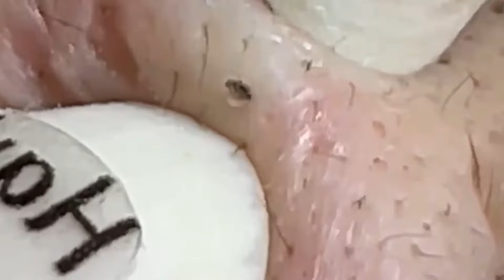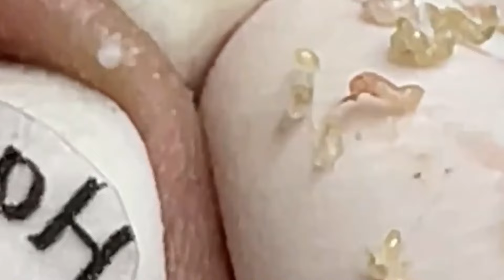𝘚ℎ𝘢𝑟𝘦 𝘵𝑖𝘱𝑠 𝑓𝘰𝑟 𝑐𝘭𝑒𝘢𝑛𝘪𝑛𝘨 𝘢𝑛𝘥 𝘵𝑎𝘬𝑖𝘯𝑔 𝑐𝘢𝑟𝘦 𝘰𝑓 𝑦𝘰𝑢𝘳 𝘧𝑎𝘤𝑒 | 2554